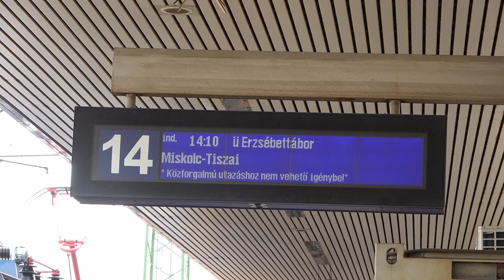2022.08.19 Trainspotting Kelenföld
Bankszámla:
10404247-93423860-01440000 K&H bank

Ameddig vártam a pécsi IC-t videóztam, ami épp jött. Kelenfödl 14-15-ös vágány peronja régebben nagyon népszerű fotós hely volt, nagy itt a forgalom ha az ember jó napot fog ki és jönnek a témák bőven, volt időszak, mikor többen jártak ide fotózni, mint utazni. Néhány év után ráunt mindenki ill. a környéken lakó fotósok mind elköltöztek.

Pár tehervonat, egy szóló Flirt és egy Erzsébet táboros különvonat érkezése, sajnos nem indult ki időben ,így az indulást már nem tudtam felvenni, közben megérkezett az IC, amivel Pécsre mentem.